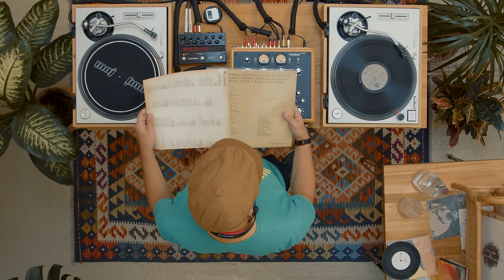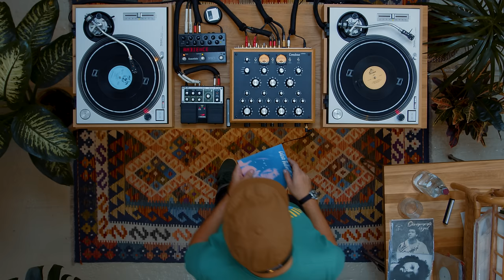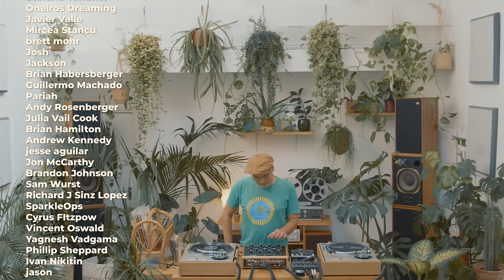Sounds of Brazil: Paz E Futebol with Jürgen von Knoblauch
Inspired by Acid Jazz, Rare Groove, Hip Hop, and Brazil, I started to spin in Berlin at the beginning of the ’90s at private parties and weddings. After I gained enough confidence, I began to play at clubs like Delicious Doughnuts, where I also met my future partners in Jazzanova and Sonar Kollektiv. During the late 90s and early 2000s, we collaborated with Compost Records in a label cooperation called Jazzanova-Compost Records, which ended in 2004. Since then, I’ve been occupied with A&Ring for Sonar Kollektiv and Djing for Jazzanova. In 2016 I partnered up with Oli Glage and Stefan Leisering to launch Notes on a Journey. It is a label mainly focused on Reissues, especially from Brazil, for which I joined forces with Junior Santos. Below is an excerpt of our Jazzanova DJ biography:

For more than twenty-five years, the eclectic collective from Berlin has been busy producing, composing, arranging, remixing, djing and generally shaping our musical world –
in the clubs, on the air, in the studio, live on stage, and with their labels Sonar Kollektiv.
Their “very fertile musical world” (Time Out New York) “has dominated the jazz-dance and down-tempo scenes for the past few years, both with its own label and with countless remixes” (Phoenix New Times).
Spreading their sounds and ideas with inspired DJ sets, Jazzanova’s DJs were among the first DJs from Berlin in demand all around the world. Jürgen von Knoblauch, Alex Barck, and Claas Brieler broaden the music’s appeal as DJs, not only on tour through the best clubs and festivals around the world but also on their weekly radio show on Radio1.
"When MAJ invited me to do a Mix, I was in the middle of collecting tracks for a new chapter of our "Paz e Futebol" compilation series.
So I took the opportunity and brought my potential selection to see how it all goes together. Expect a mix of Brazilian Soul, Boogie, and Jazz, including genres like MPB, Axé, Afoxé, Samba, and Tropicália, mostly from the 1980s and 1990s."

Cameras:
- Blackmagic Pocket Cinema Camera 6K Pro

Mixer:
Condesa Electronics
The “Aladdin’s Cave of hi-fi”, Audio Gold specialise in new and second-hand stereo equipment for your home, restaurant or bar. We will find an awesome sound for you and your space, whatever your budget.

308-310 Park Rd, N8 8LA

The list of Hi-Fi equipment provided by Audio Gold:
- Celestion 66
- Tannoy Eaton
- Icon Audio 25mkII
- Revox B77 Tape Machine
- Yamaha CR-2020